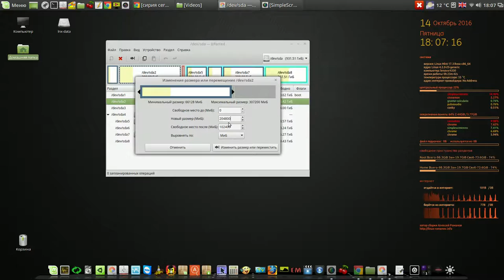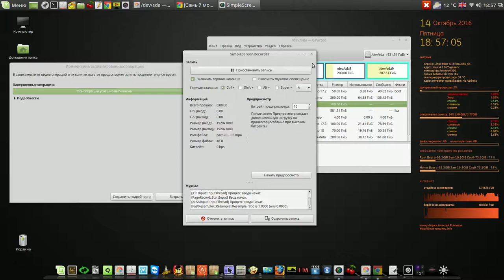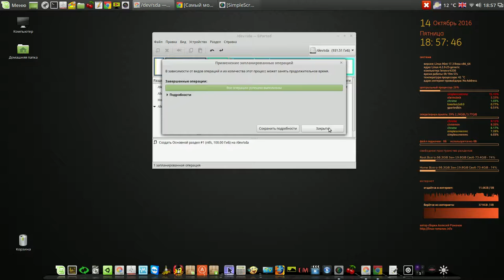Уменьшение размеров жёсткого диска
Мой сайт Уменьшение размеров жёсткого диска